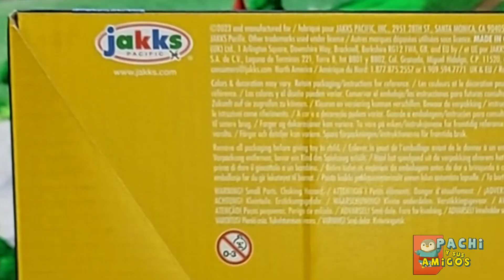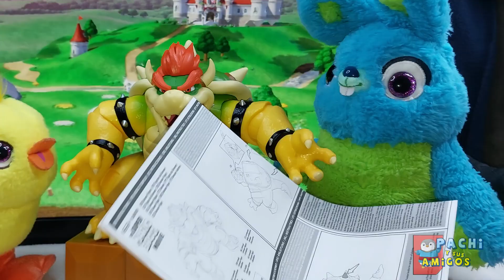LA FIGURA MAS BUSCADA De Super Mario Bros la Pelicula BOWSER Jakks Pacific || Pachi y sus amigos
Unboxing de la figura de BOWSER de Super Mario The Movie ( La pelicula ) de la marca Jakks Pacific.

El contenido de este video puede contener violencia leve, de fantasía , lenguaje levemente soez o una mínima cantidad de temas insinuantes.
 Se presenta la funcionalidad del articulo mostrado.  El video está dirigido a jóvenes, adultos coleccionistas  que buscan ver la funcionalidad a detalle del producto, incluye opiniones de los autores del canal y  humor familiar. Recomendado para edades de 13 años en adelante.

Pachi y sus amigos